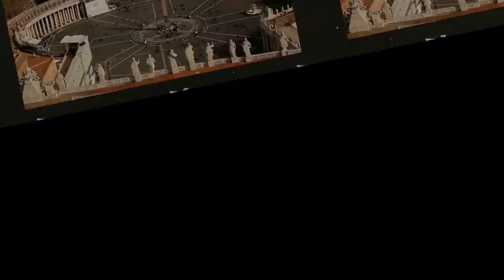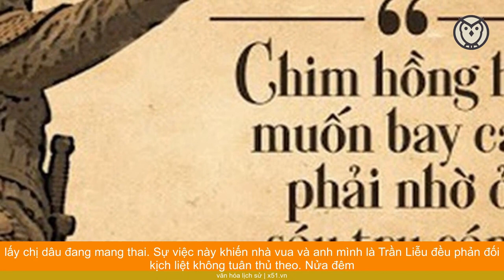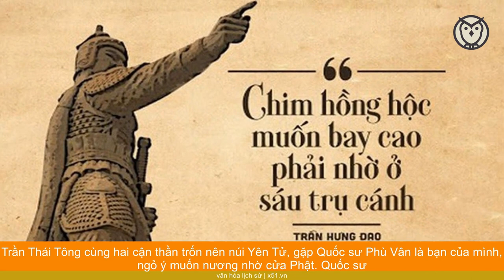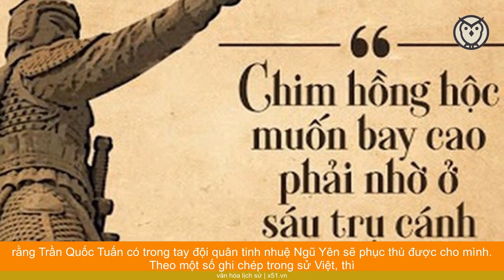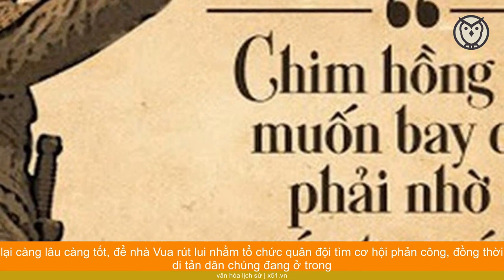BÍ ẨN ĐỘI QUÂN TINH NHUỆ NHẤT SỬ VIỆT DO TRẦN HƯNG ĐẠO THỐNG LĨNH ĐƯỢC VÍ NHƯ HỔ BÁO KỴ CỦA TÀO THÁO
Tuy sách vở lịch sử ghi chép không nhiều, Tam Quốc chí cũng chỉ có ghi chép qua loa trong "Võ Đế ký" và "Chư hạ hầu tào truyện". Nói rằng lực lượng này là bộ đội tinh nhuệ của Tào Tháo là cũng có căn cứ. Theo Tam Quốc chí, phần "Ngụy thư" nói: "hổ báo kỵ do Thuần (tức Tào Thuần) đốc thúc, khắp thiên hạ kiêu nhuệ, có lẽ trăm người chọn một".